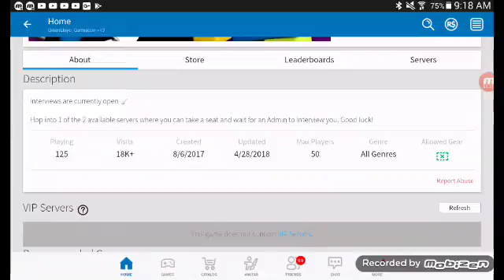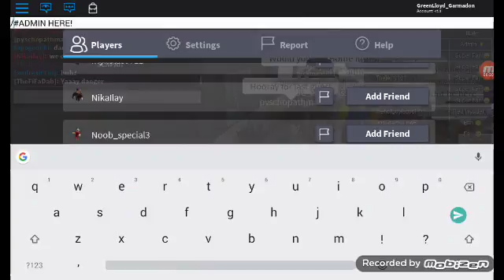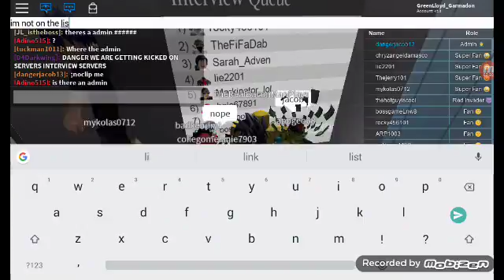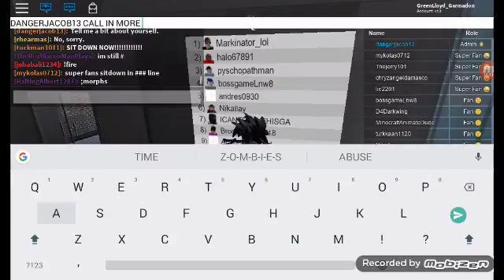Got in but what happens next...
Next video might be short but holds poetenchal
                                                                         👍spelt wrong